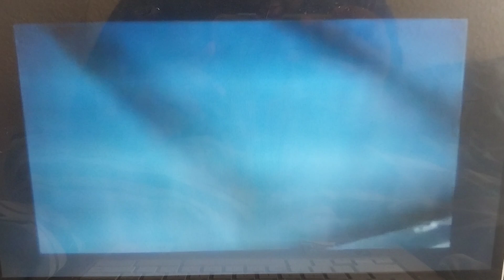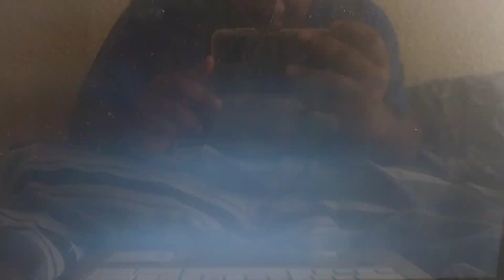A Guy Thing, Kangaroo Jack and National Security (2003) TV Spots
A Guy Thing, Kangaroo Jack and National Security (2003) Turns 22 on Friday, January 17th, 2025. Happy Anniversary!🎉🎈🍰🍾🎆🥂🥳🎊